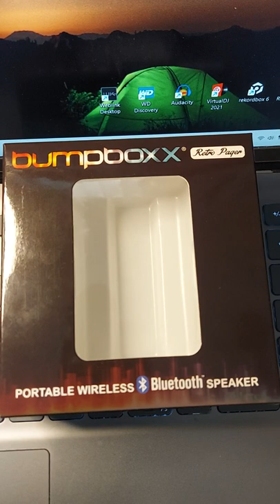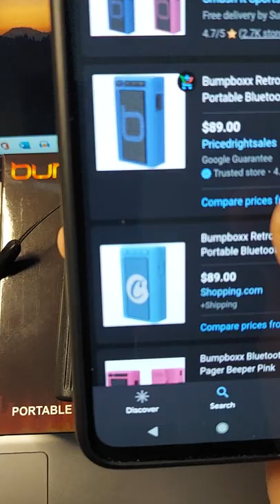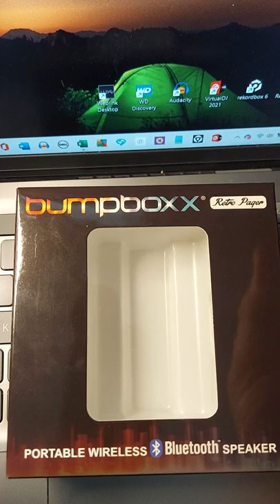Retro Pager review.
Bumpboxx is an audio speaker company with some of the best portable speaker systems available. This is one of their smallest units and at just 89 bucks it's a deal. Great sound to take with you to the pool or cabin or beach or wherever.